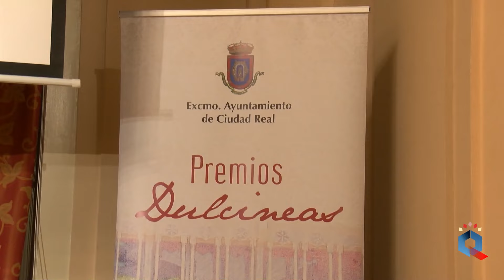Entrega de los premios Dulcinea 2024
La Asociación de Dulcineas y Damas Manchegas ha entregado a Adriana Bastante, a Raquel Méndez-Cabeza y a Gemma Patón los premios Dulcinea 2024. Un acto en el que el alcalde de la capital ha destacado la valía de las tres premiadas en sus respectivos ámbitos: "sois un espejo en el que mirarse"